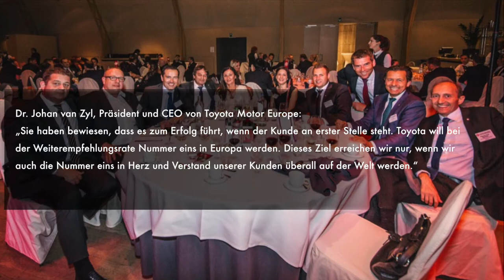Toyota Ichiban Kundenzufriedenheitspreis 2017 - Autohaus Metzger GmbH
Schaut euch unser Video zur Preisverleihung des europäischen Kundenzufriedenheitsawards Ichiban 2017 von Toyota an.